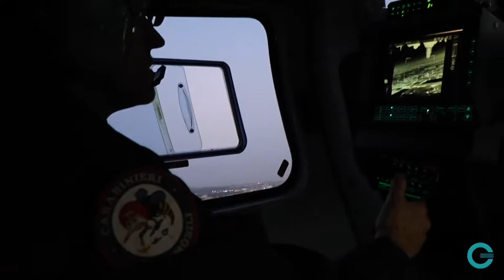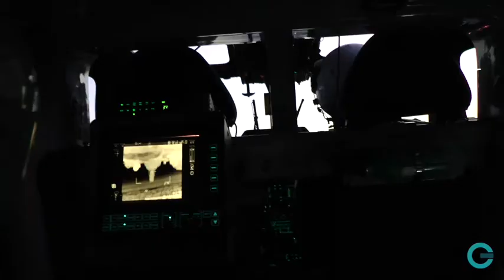Le vie della droga, dalla Piana del Sele al Vallo di Diano: 8 arresti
Maxi operazione dei carabinieri della compagnia di Sala Consilina, I particolari su